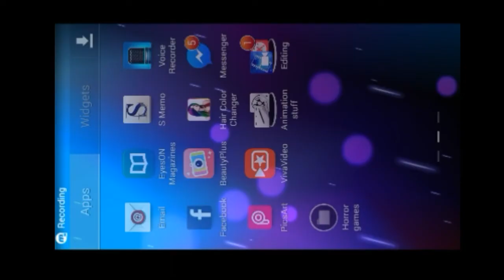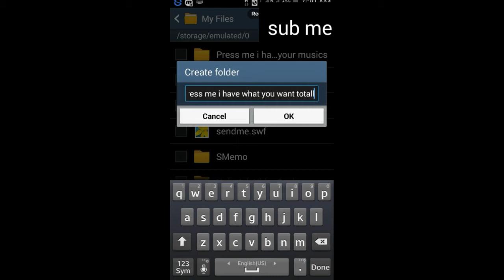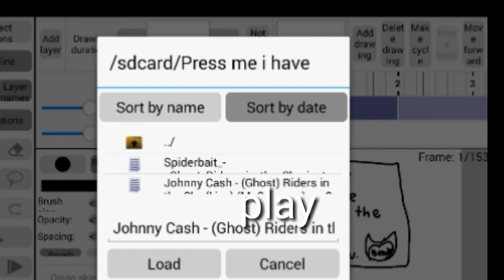Sounds in rough animator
Having a hard time steps
1 look for music
2 make a obvious file
3Move music to obvious file
4 go to rough animator
5Look for add audio
6 LOOK FOR OBVIOUS FILE
7 OPEN
8 OPEN MUSIC
9 START ANIMATION.